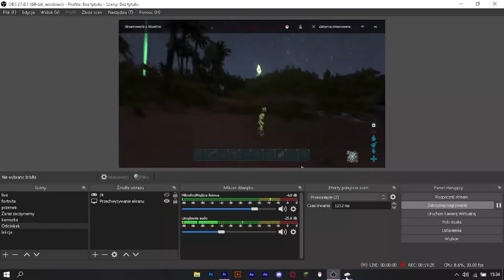🌴ARK #2🌴 To było Wkurzające🌴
🤙Rozwiń Opis🤙

🎮Sprzęt🎮
Laptop : Lenovo
Myszka : Bloody
Klawiatura : Steelseries
Tablet Graficzny : Huion HS610
Konsole : Xbox One S | Nintendo Switch LITE

ZOSTAW SUBA

PRWA AUTORSKIE
NA Filmy

Hasztagi #